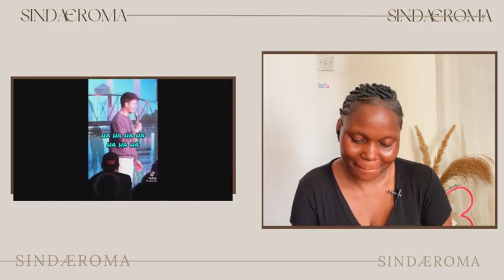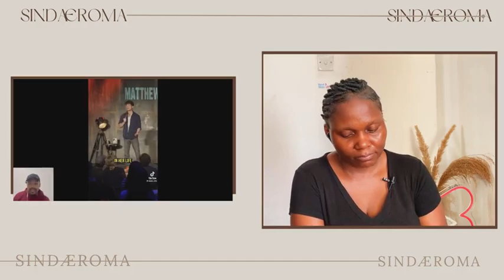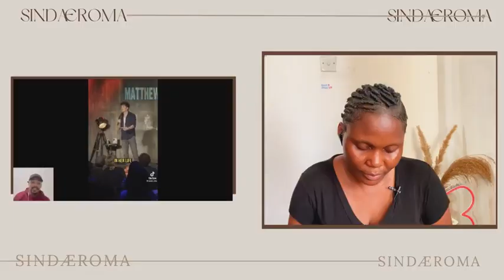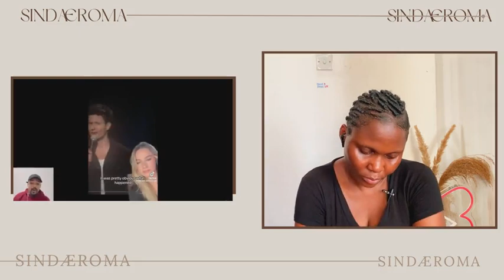Woke Women FAIL To Get Comedian Matt Rife Cancelled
♛ Hello Sindafam,

Tags ☟